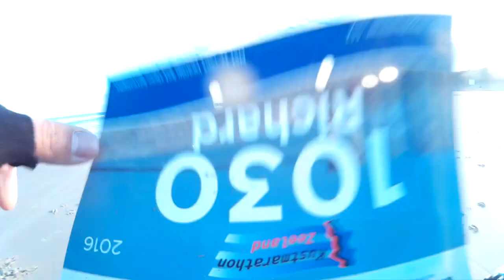Atb Kustmarathon 2016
Een video impressie van de Atb Kustmarathon 2016